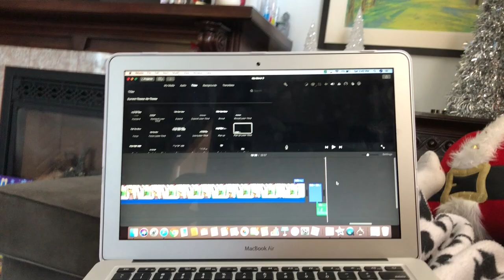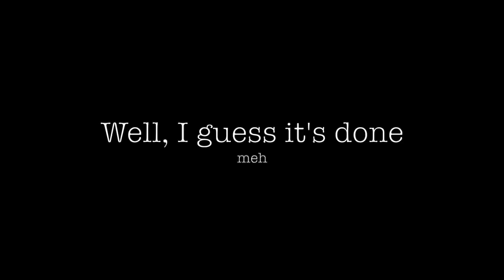The crimes of H. H. Holmes and Alcohol Inking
Listen to me discuss the crimes of H.H. Holmes and The Murder Castle while I work on alcohol inking and some washi tape Christmas trees. Random, yes, but that's what you get here at Crafts and Crimes.